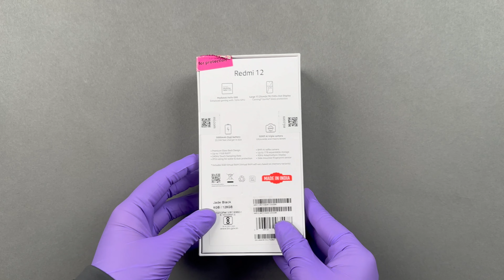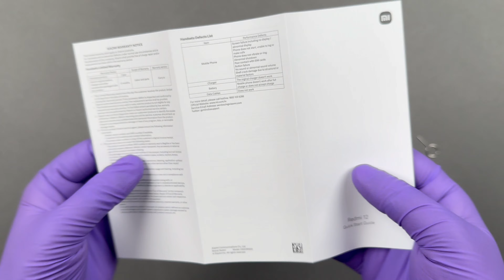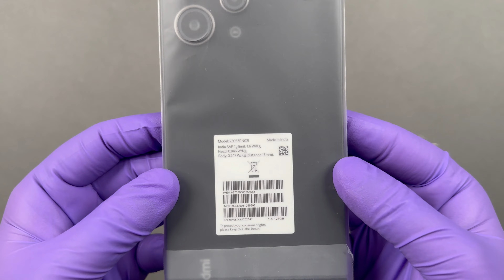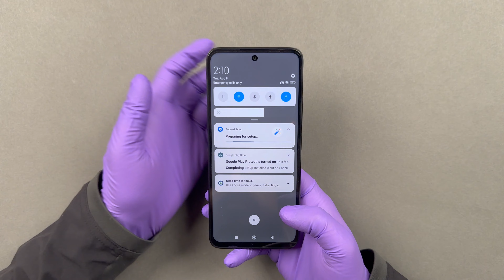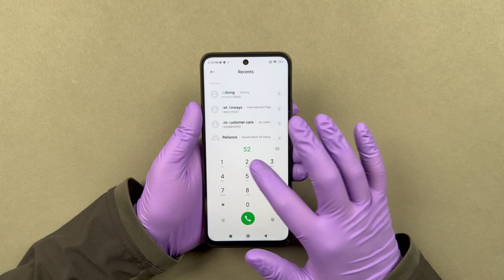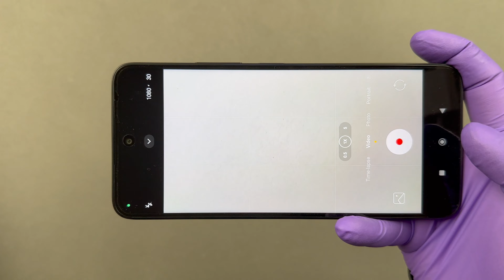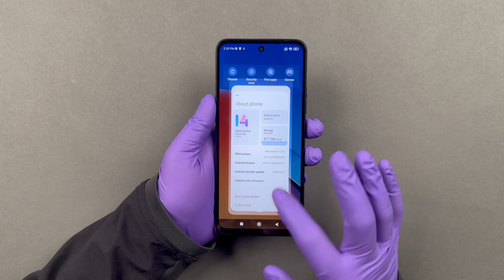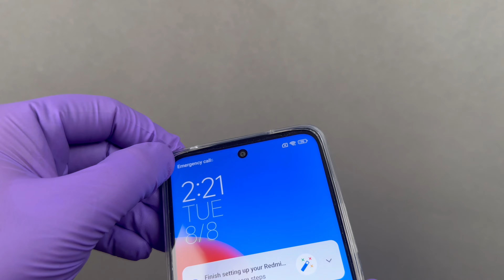Xiaomi Redmi 12 ( Jade Black ) Unboxing - ASMR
Redmi 12 5G Jade Black

Best Price Link
Amazon -

( SPECIFICATIONS )
      India's First
1st 4nm Process In Segment*
Flagship Technology For Increased Power Efficiency

Experience speed like never before with X61 5G Modem on the Redmi 12 5G with up to 2.5Gbps Speed

Up to 16GB* RAM
*8GB RAM + 8GB Virtual RAM*for a Faster, smoother and seamless multitasking experience
Up to 256GB STORAGE
1TB Expandable Storage*
Upgrade to store your content, multimedia files and documents

Pastel Blue
Inspired by the delicate allure of pastel blue gemstones, this Redmi 12 5G edition makes you look every bit cool and vogue!

Moonstone Silver
with Rainbow Hues
Inspired by crystalline structure Moonstone silver is crafted with metal ink printing that changes the metallic silvery white color under low light to a bright and vivid rainbow-like illusion effect under direct light.

17.2cm(6.79) FHD+ Display
90Hz Adaptive Sync Refresh Rate
Redmi 12 5G brings the biggest display* for passionate gamers and entertainment enthusiasts to enjoy multimedia at its best. The display's intelligent Refresh Rate dynamically switches between 30Hz/60Hz/90Hz as per the content on your screen to give you a smooth and power-efficient scrolling experience.

High Resolution 50 MegaPixel
AI Dual Camera
The advanced pixel isolation technology, allows improved light sensitivity and color accuracy delivering rich, detailed and vivid photographs everyday.

Massive5000mAh Battery
High performing Redmi 12 5G powered by a massive 5000mAh battery for uninterrupted downloads, streaming, gaming and more all day long

Segment Leading QualityUnmatched quality features and tested durability standards
IP53 Water & Splash Resistant

Durability Test Stats
110,000 Times
10,000 Times
300 Cycles
Sidekey Button Test
Extreme Roller Test
Type-C Test
500,000 Times
3,000 Times
28,000 Times
Fingerprint Hit Test
Extreme Twist Test
Micro Drop Test

Introducing The NewMIUI Diaer For A Smoother Experience